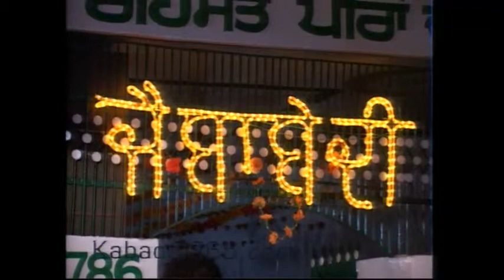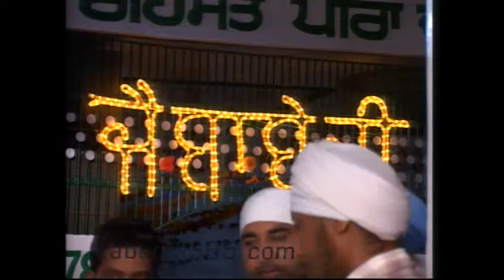Part 10 Bhakuwal (Kapurthala) Mela & Kabaddi Tournament 14 May 2014 By Kabaddi365.com